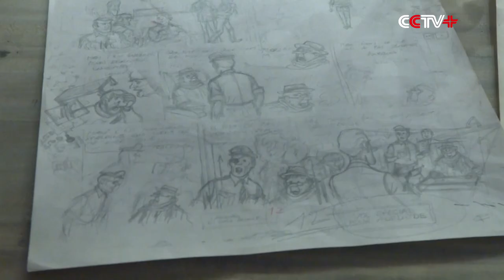Comic Cultural Icon Becomes Name Card for Belgian City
Belgian artist Herge's comic book character Tintin has gradually become a name card of the city of Brussels, where the influence of Tintin can be seen seemingly in every corner.

The character remains popular around the world - but still retains his Belgian roots.